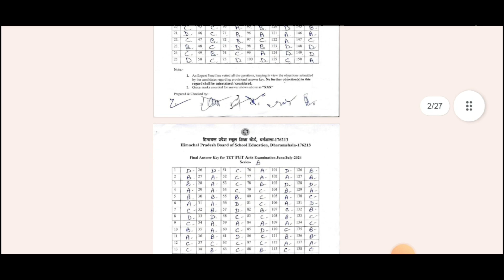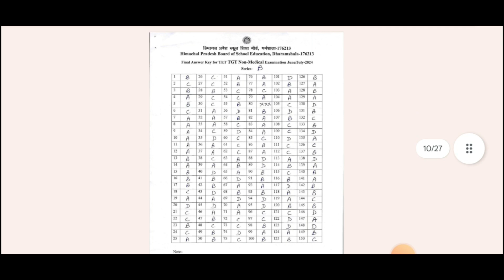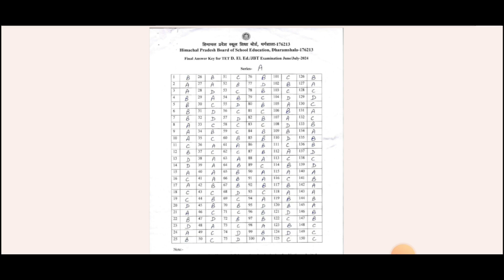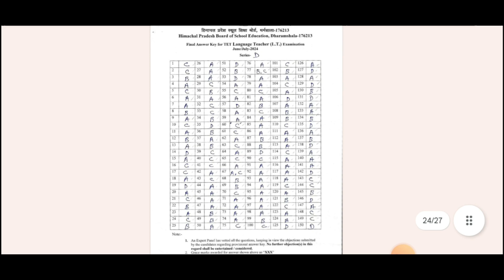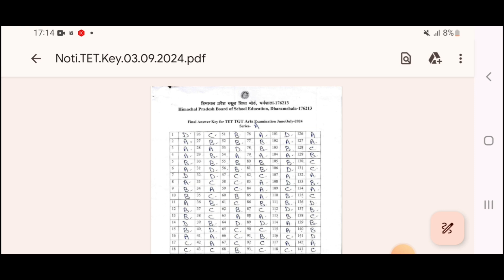Final Answers Key HP TET JUNE / JULY 2024| ALL EXAMS HPJBT TGT LT SHASTRI